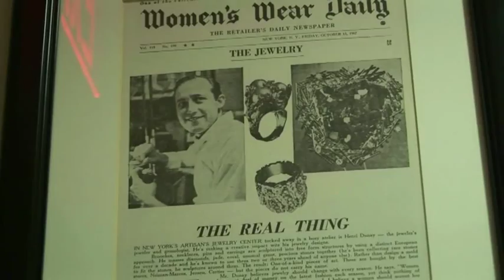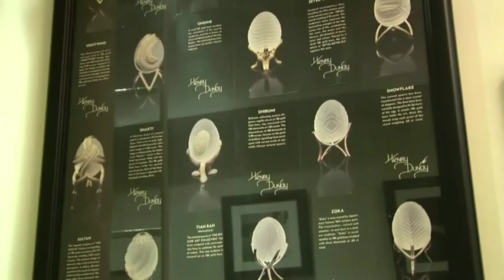Masters of Jewellery 2008: 3 DVD Set Screener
Screener for Masters of Jewellery 2008: 3 DVD Set available

The jewellers behind the most exquisite, multi-million-dollar collections of flawless
stones, meticulous cuts and virtuoso craft that are fit for a queen. Interviews with
the worlds most famous and multi-award-winning jewellers and goldsmiths from

London, New York, Sydney, Paris, Milan, Munich;

Volume 1  (77:26 min)

Mark Evans  BENTLEY & SKINNER
Henry Dunay  HENRY DUNAY
Joanna Lalaounis  ILIAS LALAOUNIS JEWELLERY MUSEUM
Maria-Carola Picchiotti  PICCHIOTTI
Geoffrey Munn  WARTSKI
Marianne Papalexis  ZOLOTAS

Volume 2  (74:13 min)

Pasquale Bruni  - PASQUALE BRUNI
Gianluca Buttini  LUCA CARATI
Lina Fanourakis  FANOURAKIS JEWELLERS
Maria Lalaounis  ILIAS LALAOUNIS
David Staurino  STAURINO
Stanislas de Quercize  VAN CLEEF & ARPELS JEWELLERS

Volume 3  (68:35 min)

Maria-Cristina Buccellati  GIANMARIA BUCCELLATI JEWELLERS
Riccardo Renai  ANNAMARIA CAMMILLI
Roberto Coin  ROBERTO COIN
Michelle Ong  CARNET JEWELLERS
Stephen Webster  STEPHEN WEBSTER
Ulrik Garde Due  GEORG JENSEN